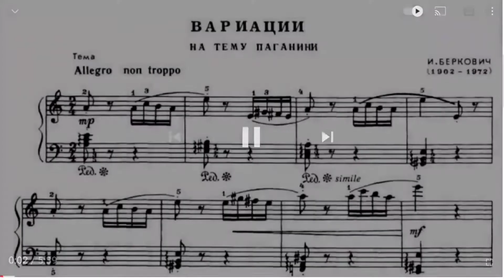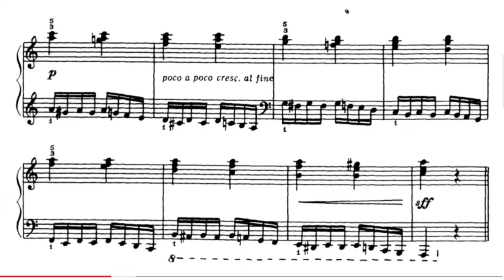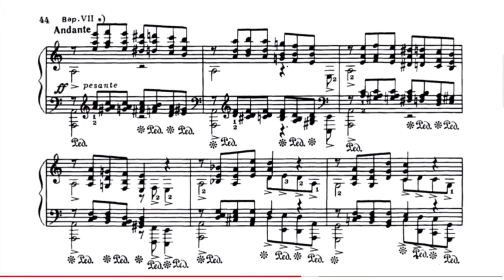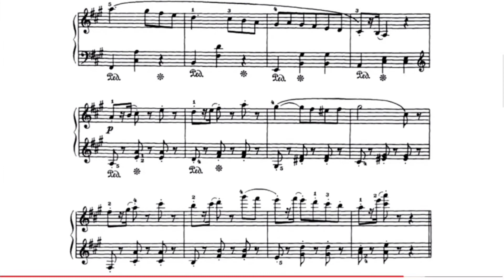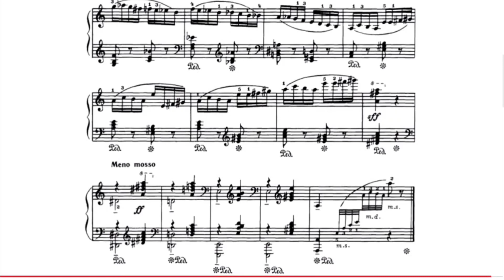Variations on a Theme by Paganini (piano music sheet)